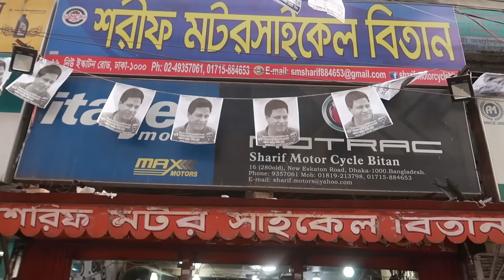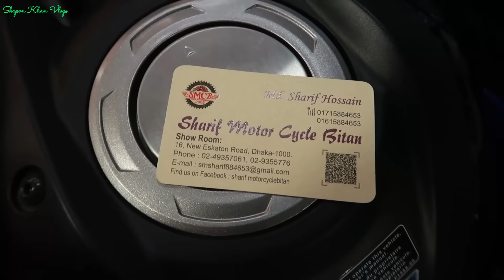10,000TK কমে সব মডেলের বাইক In শরীফ মোটরসাইকেল বিতান | 2020 All Bike Price | Shapon Khan Vlogs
10,000TK কমে সব মডেলের বাইক In শরীফ মোটরসাইকেল বিতান | 2020 All Bike Price | Shapon Khan Vlogs

ADDRESS : Sharif motor Cycle bitan
16, New eskaton Road, Dhaka-1000

   GOOD BYE